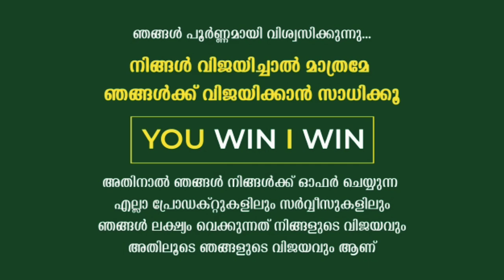കേരളത്തിലെ സ്ത്രീകളുടെ ജീവിതനിലവാരം... 🚨🚨 ഞെട്ടിക്കുന്ന റിപ്പോർട്ട്‌ പുറത്ത് 🚨🚨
വീട്ടിലിരുന്ന് ജോലി ചെയ്താലോ..? | Work from Home

We are a company that provides work from home, job consultancy, digital auto consultancy, and real estate services.We have a team of experts who can help you with all of your needs.